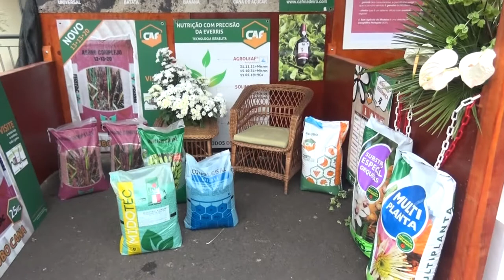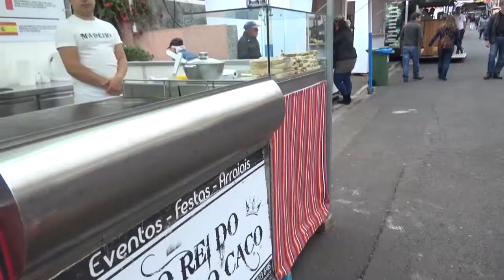XII FEIRA DA CANA ABERTURA dia 8